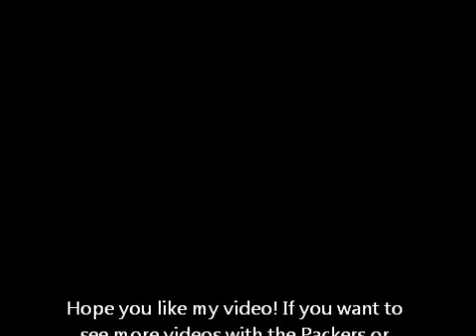Charles Woodson Packer Tribute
Woodson is the greatest DB to ever come to the packers and in the NFL.